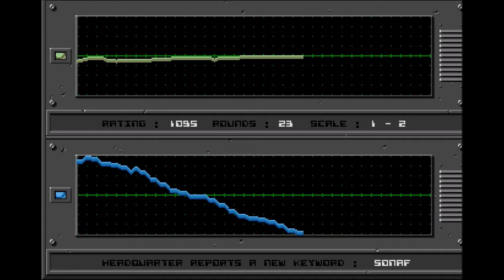Battle Isle 1 Data Disk 2 MAP 06 SOSOO